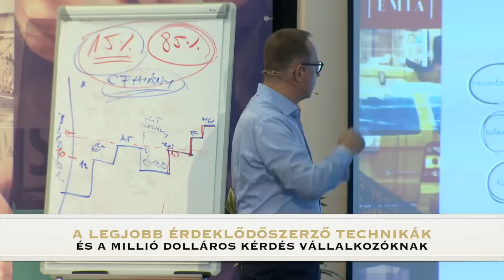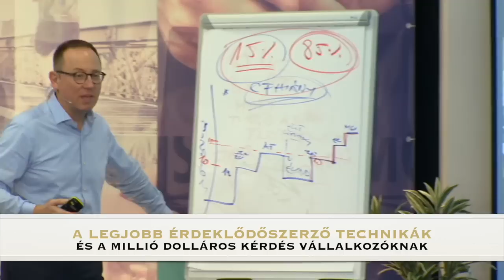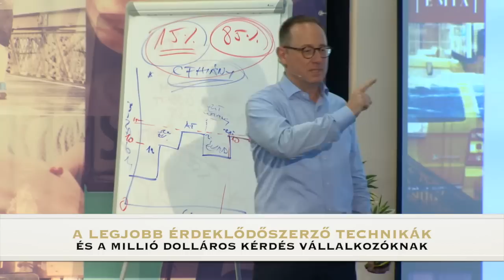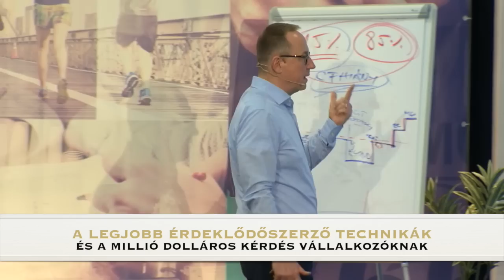A milliódolláros kérdés vállalkozóknak: hogyan szerezz érdeklődőket?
A leggyakoribb kérdés, amit az új tanítványaim feltesznek nekem: hogyan szerezzek új érdeklődőket?
Erről beszélek a mai videóban!